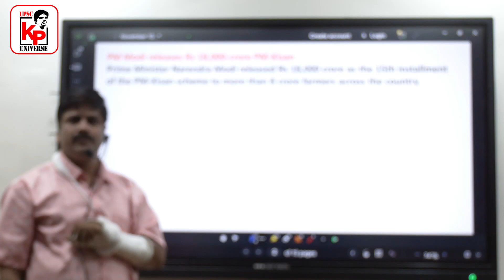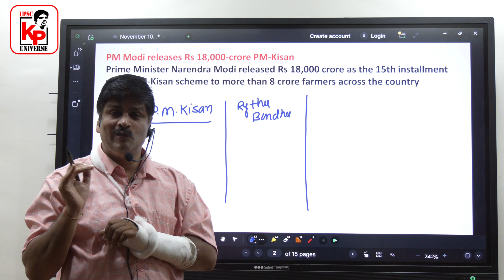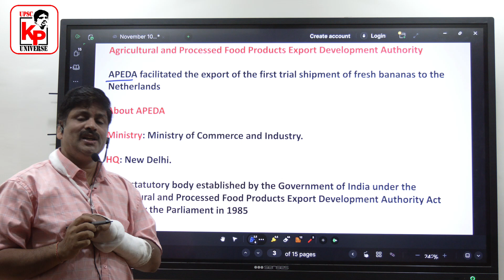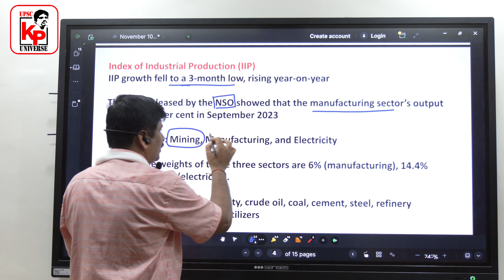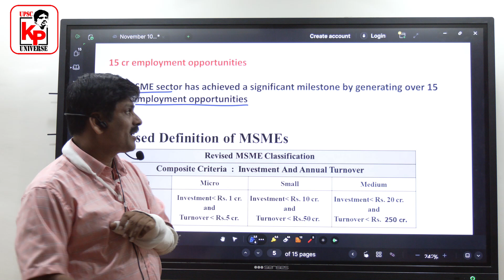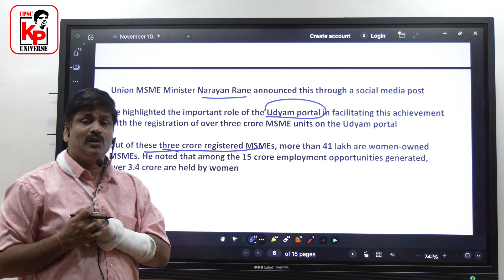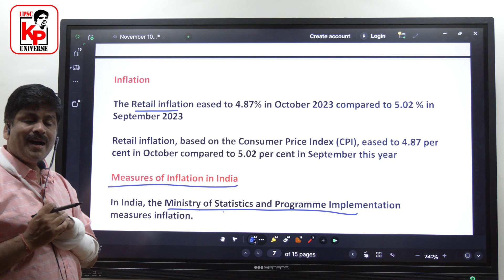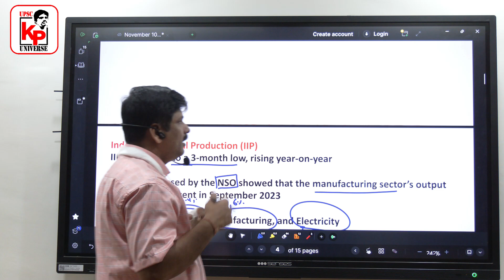Current Affairs by Rajendra Sharma sir 17-11